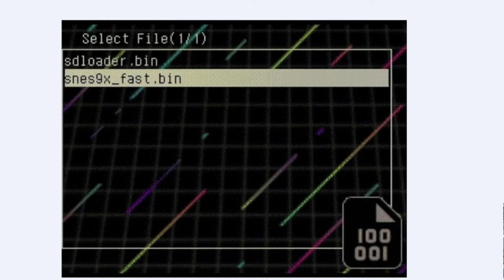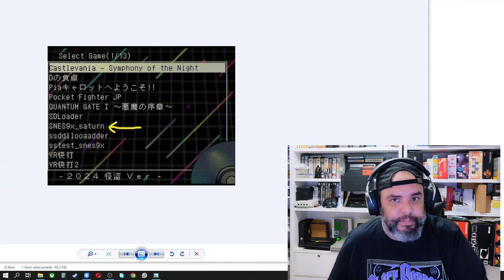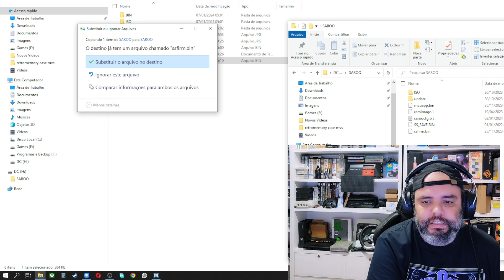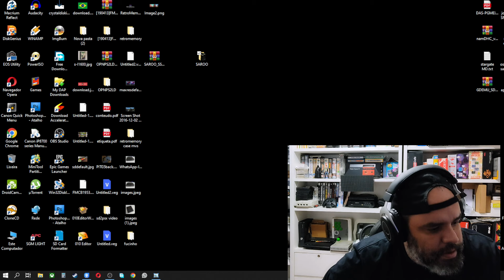Super Nintendo no Saroo? o everdrive de Saturn - Já tem nova att de 2024 que muda o menu disponível!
Nova att de 2024 para o Saroo, o everdrive de Saturn mudando o visual e deixando muito mais atraente! E vazou imagens do SNES rodando no Sega Saturn pelo Saroo!

Saroo no Ali Express!
( Precisa comprar 2x )
Compre 1x, onde está escrito SAROO PARTE 1
ao terminar de pagar, Compre Saroo parte 2!!!
Cada parte custa 250 reais!
Chame o vendedor e avise que pagou 2x!
Assim pagará 20% ao invés de 92% do remessa cloriforme!

Retroscaler 2x